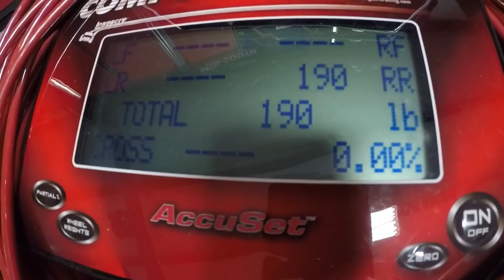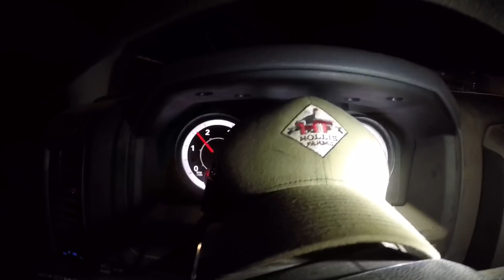TESTING THE GRT MODIFIED 😲😲😲 at The Baddest Bullring in the South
Scaling out the GRT open wheel modified and setting the front end for a test session at Columbus Speedway